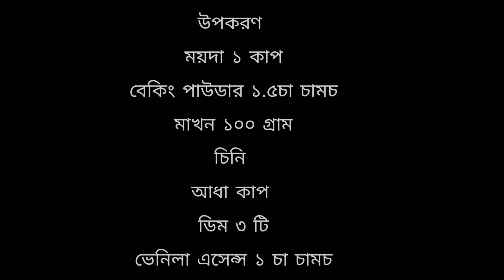Homade Dry cake or Cake Rusk Recipe //ড্রাই কেক রেসিপি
Hi everyone, you should try this recipe,I am sure,you will love it

Musician: Rook1e